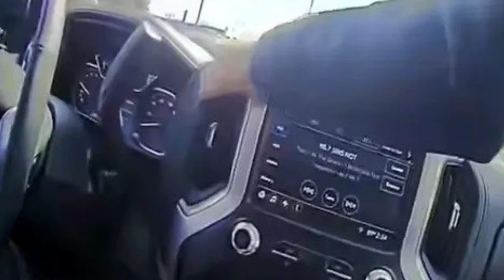Mật Vụ Mỹ Công Bố Hàng Loạt Sai Sót Trong Vụ Ám Sát Cựu TT Trump